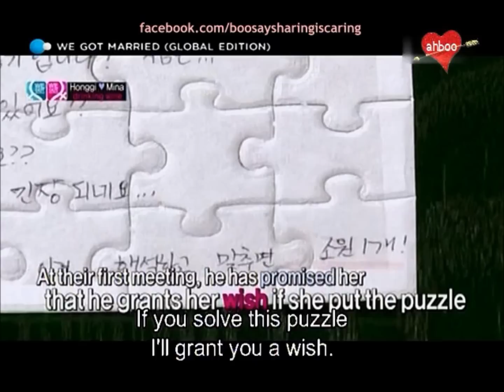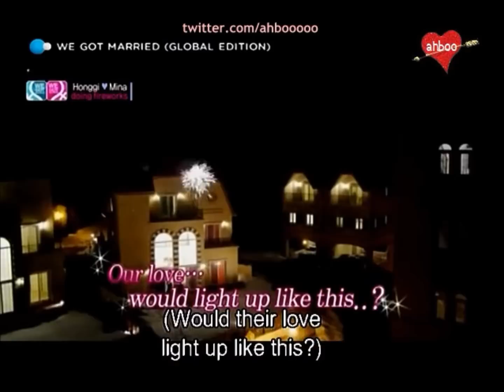GWGM - Lee HongKi and Fujii Mina ( Daramji Couple ) Ep4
Credit to Ahbooooo
Credit to Chumenye
For those who love this couple